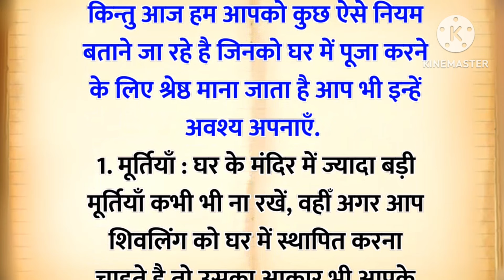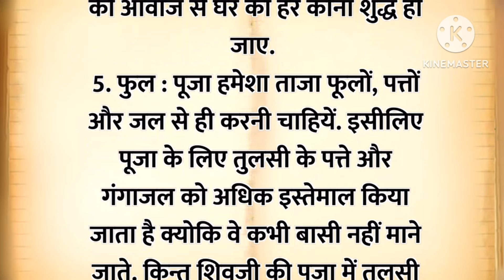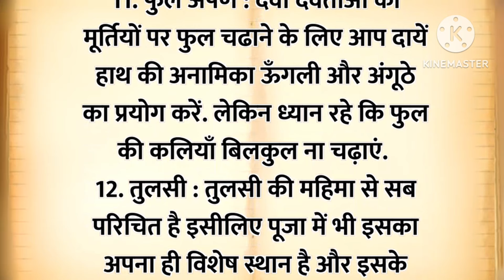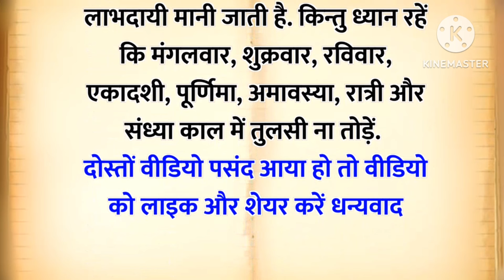घर में पूजा का सही तरीका |vastu shastra |vastu tips |best line|lessonable story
घर में पूजा का सही तरीका |vastu shastra |vastu tips |bestline |lessonable story

घर में पूजा का सही तरीका
ghar mein puja ki shuruaat kaise karen
ghar me puja path kaise kare
घर में पूजा पाठ कैसे करें
ghar mein puja paath kaise karen
apne ghar mein puja paath kaise karen
ghar mein puja karne ka sahi tarika
ghar mein puja kar sakte hain
घर में पूजा कैसे करें
घर में पूजा करने का तरीका
घर में पूजा कैसे करनी चाहिए
घर में पूजा करने की विधि
पूजा करने की सामग्री
घर में पूजा कैसे की जाती है
घर के मंदिर में पूजा कैसे करें
पूजा करने का सही तरीका
पूजा करने की सही विधि
pooja kaise kare ghar mein
पूजा करना सीखें
पूजा करने का तरीका
रोज घर में पूजा कैसे करें
पूजा करने के उपाय
पूजा करने के नियम
पूजा पाठ की विधि
पूजा रूम कैसे बनाएं
पूजा घर कैसे बनाएं
पूजा कैसे होगा समझा दीजिए
pooja ki thali ghar per kaise banaen
पूजा पाठ कैसे करना चाहिए
पूजा पाठ कैसे करें
पूजा पाठ करने का तरीका
पूजा पाठ करने की विधि
पूजा में मन कैसे लगाएं
पूजा पाठ कैसे किया जाता है
सुबह कितने बजे पूजा करनी चाहिए
पूजा करने का सही समय
पूजा घर में
आठवीं की पूजा